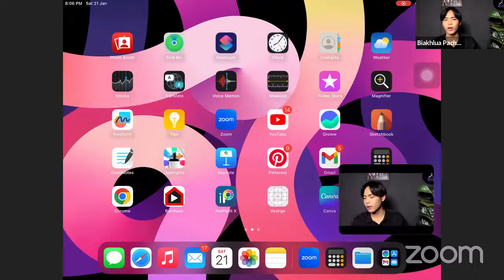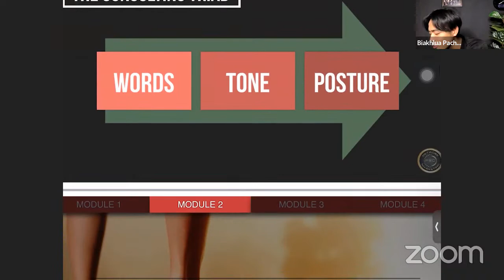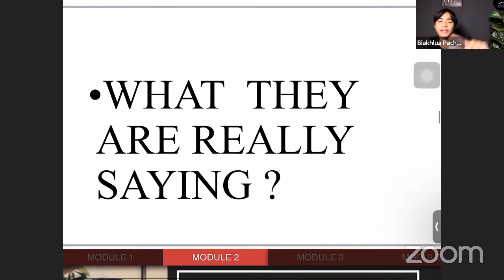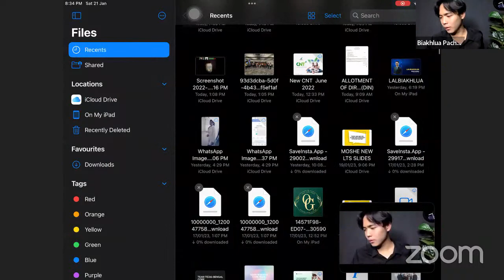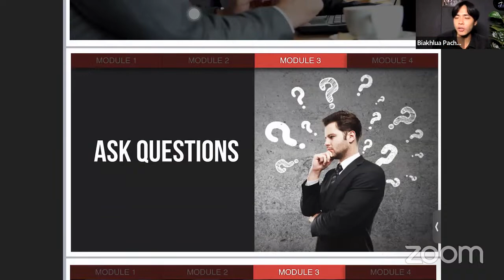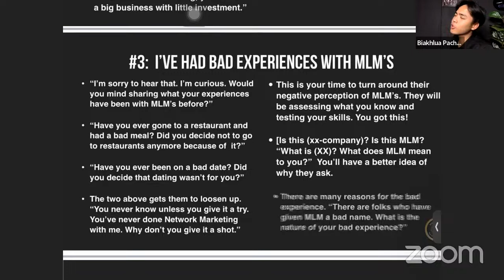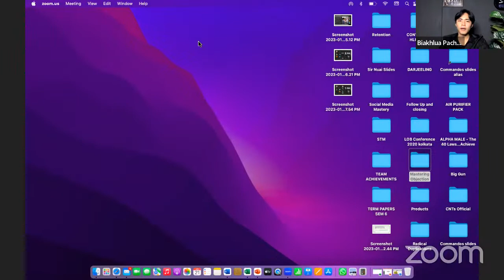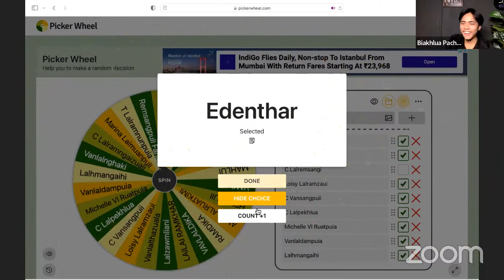Objection Handelling by Lalbiakhlua